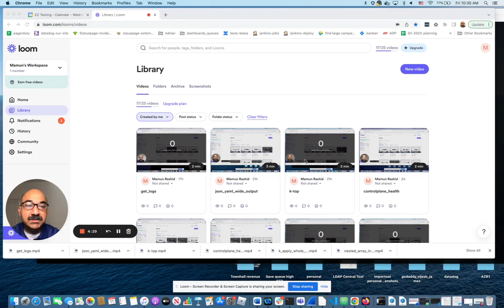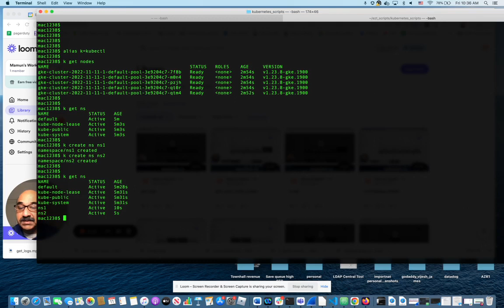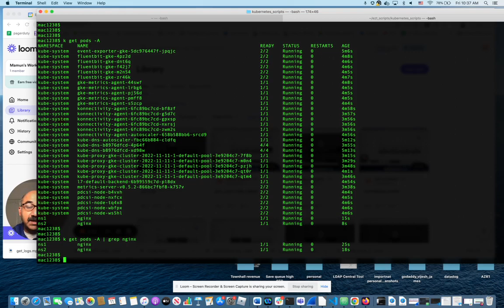CKAD Lab 4 How to create exact same resource in two different namespaces in a Kubernetes Cluster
Namespace is way for us keep separate set of resources that do not interact with each other. For example, you have one for staging and another for production.
Commands:
alias k=kubectl
k get ns
k create ns ns1
k create ns ns2
kubectl run nginx --image=nginx -n=ns1
kubectl run nginx --image=nginx -n=ns2
k get po | grep nginx